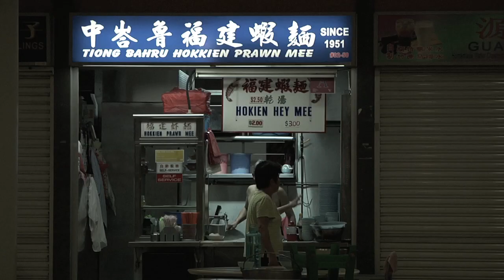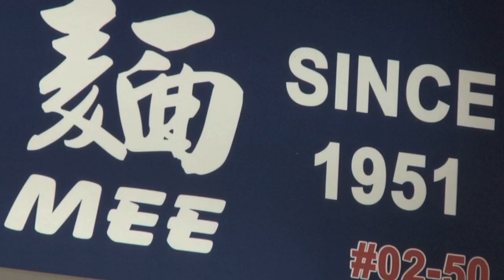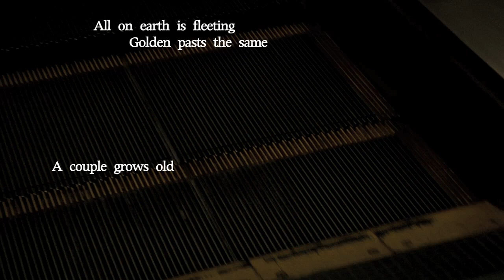TNP_FFF [Prawn Mee Mornings}.mov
"Prawn Mee Mornings" is an about inheritance and a sense of belonging.